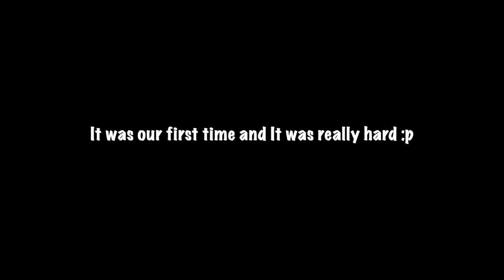Kayaking at Gin Ganga for the first time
It was fun and adventurous